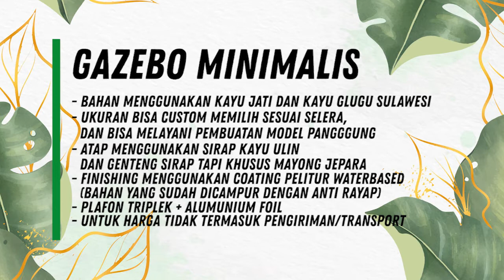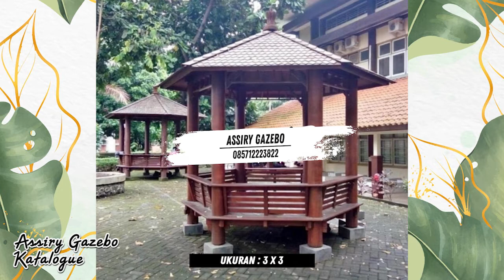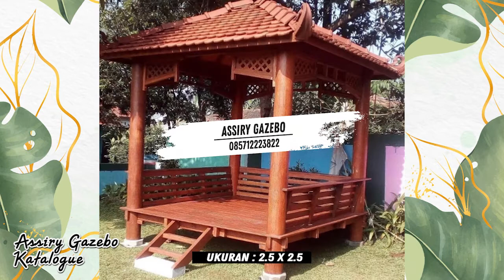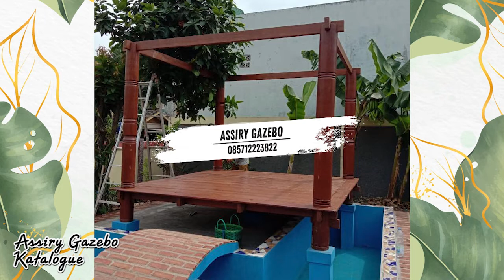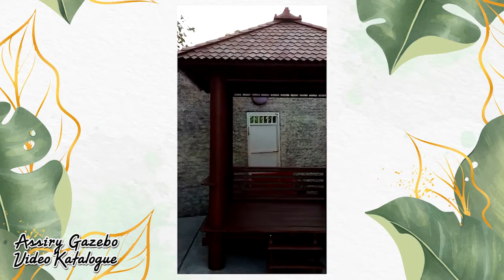Jual Gazebo Minimalis Murah dan Terpercaya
Info Workshop Kaligrafi, Belajar Kaligrafi di Pesantren Kaligrafi PSKQ Modern Kudus Jateng dan Jasa kaligrafi Masjid serta Seni Arsitektur Masjid Profesional.

Muhammad Assiry
Assiry Presiden Kaligrafi
Pskq Modern Kudus Jateng

Info Mengenai PSKQ Modern Kudus Jateng
Ikuti Channel Youtube :